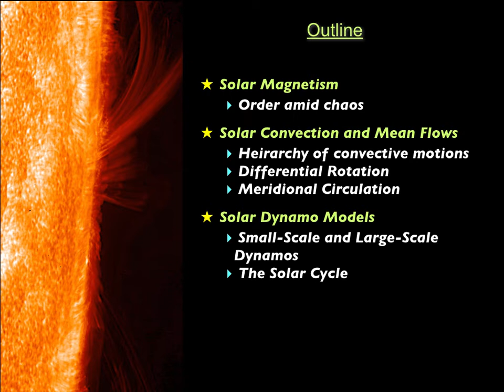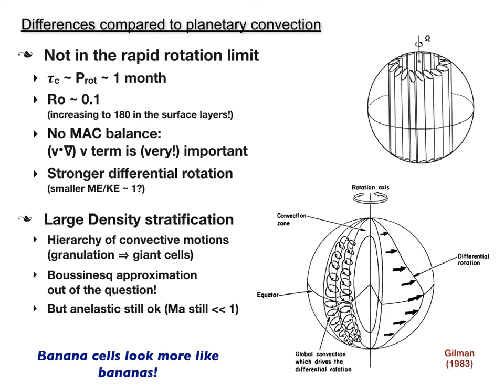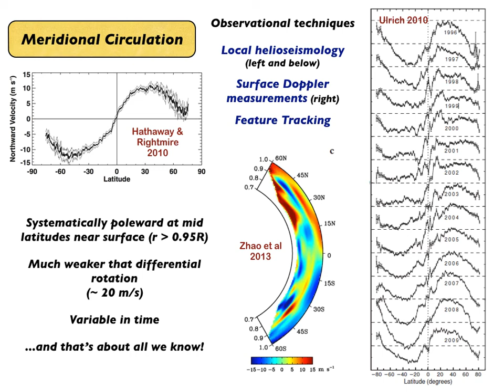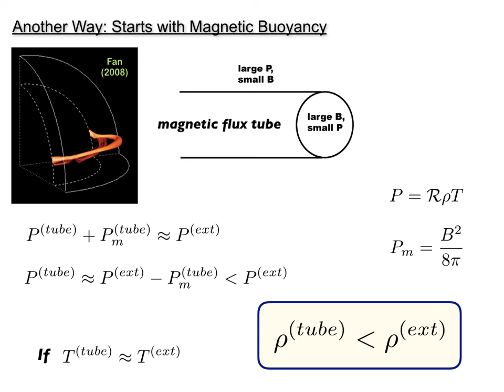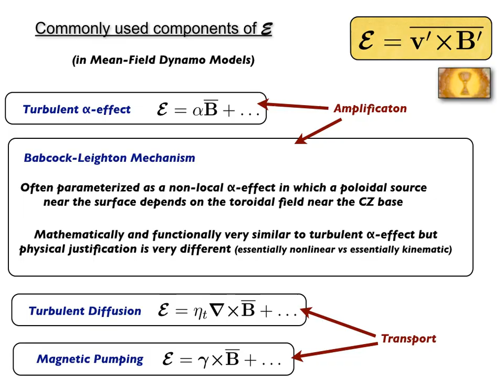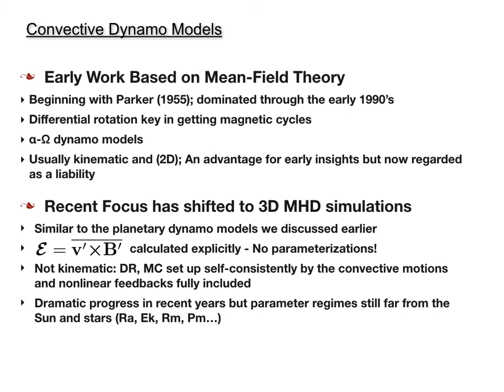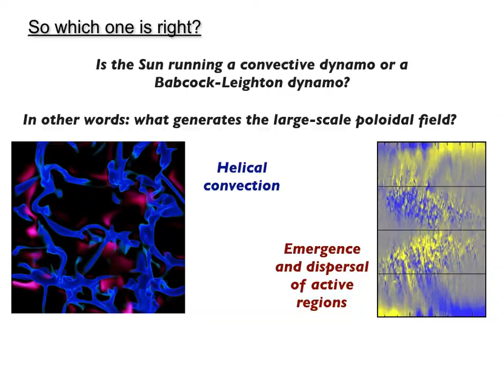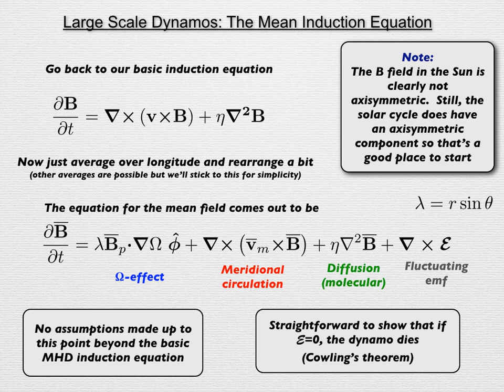The Solar Dynamo | Mark Miesch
Recorded at the Heliophysics Summer School held at the University Corporation for Atmospheric Research (UCAR) in Boulder, CO.